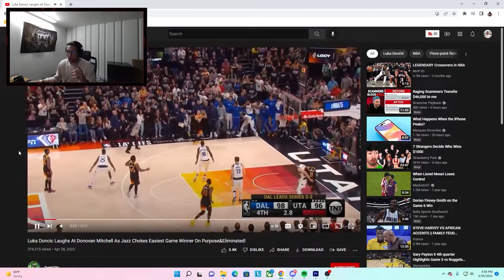the Jazz lost...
Hey guys, in this video I decided to go to classic skating, I AVOIDED COPYRIGHT! and also watched the Jazz game, Very disappointed... but life goes on... but it's because the good news is, is that more bangers are gonna be coming!!!